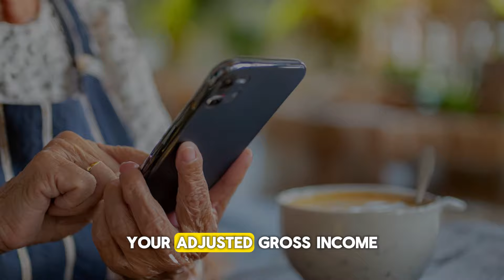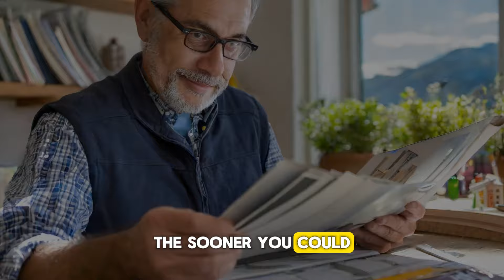House Pass New Legislation! $1400 Monthly Checks Approved For Social Security SSI SSDI VA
In this video, we have groundbreaking news to share with all Social Security, SSI, SSDI, and VA recipients. Get ready for a positive change! The House has passed new legislation approving $1400 monthly checks for eligible individuals on Social Security, SSI, SSDI, and VA benefits. This exciting development aims to provide ongoing support and financial stability to those who need it most. Join us as we delve into the details of this legislation, including the eligibility criteria and how you can ensure you receive your monthly checks promptly. We understand the importance of these funds in meeting your essential needs and improving your quality of life.
HousePass, NewLegislation, #$1400MonthlyChecks, Approved, SocialSecurity, SSI, SSDI, VA, FinancialSupport, EconomicAssistance, GovernmentAid, SeniorCitizens, DirectDeposit, FinancialRelief, StimulusChecks.